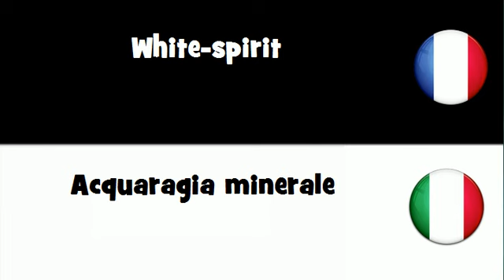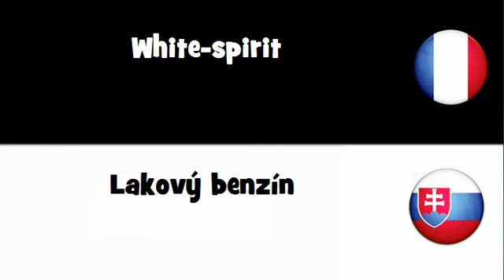Dites le en 20 langues # White spirit